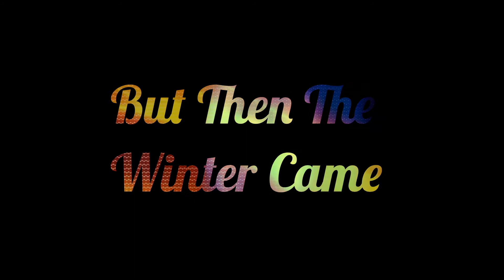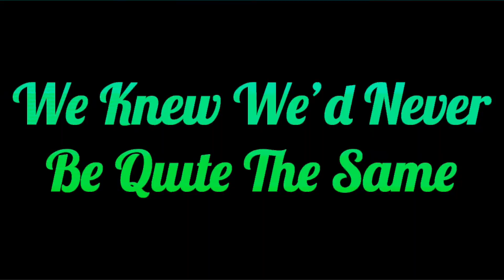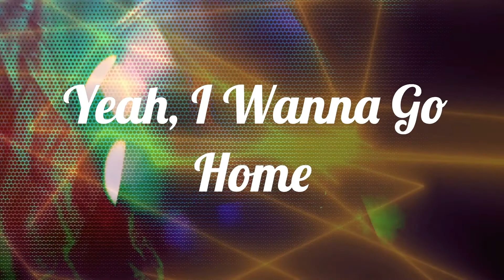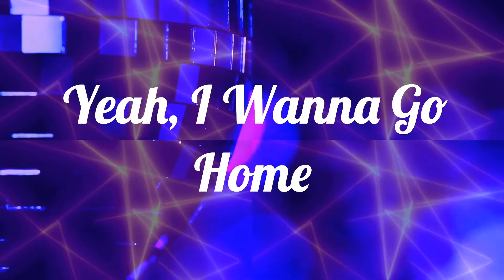Fancy Feelings - Summer of Love (feat. Lenka) [Lyric Video]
Animal Feelings + Fancy Colors = Fancy Feelings

Genre: Nu-Disco

👨‍💻 If you like "Fancy Feelings - Summer of Love (feat. Lenka)" check out these other tracks:

- Fancy Feelings - Lush (feat. Mammals)
- Holow - Spectre (feat. Lucile)

▶️ Share this one with your friends:

👀 Looking to get released on BonFire?